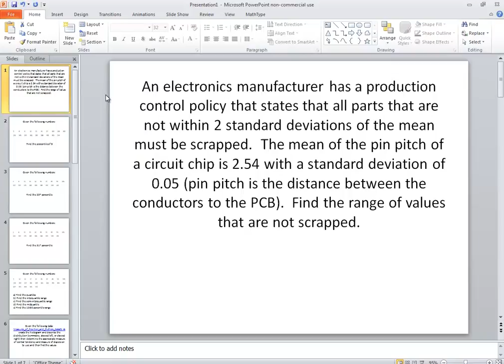Elementary Statistics - Homework - P21420161230